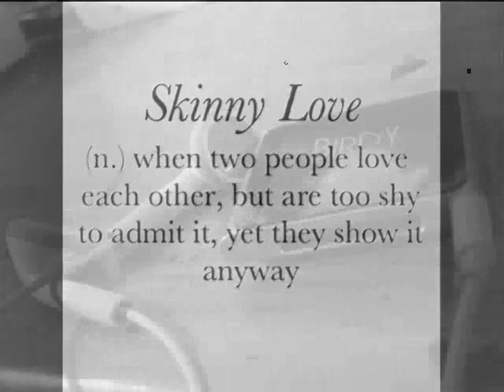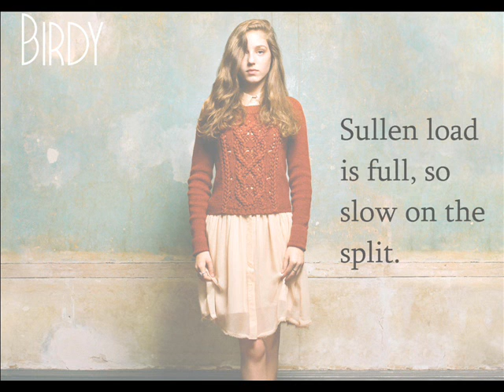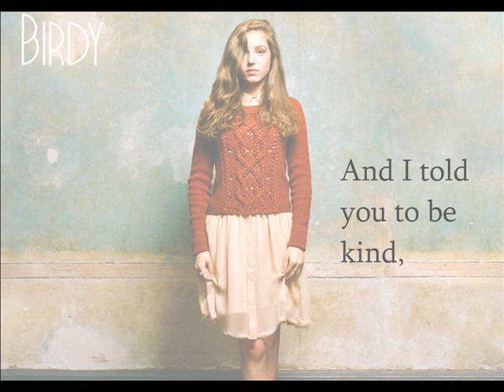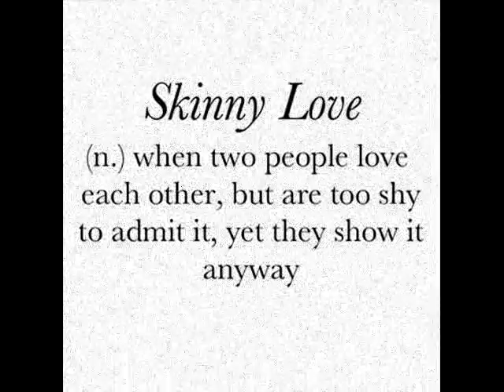Birdy - Skinny love lyrics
The singer and photographers own all rights
This has been made for pure enjoyment :)